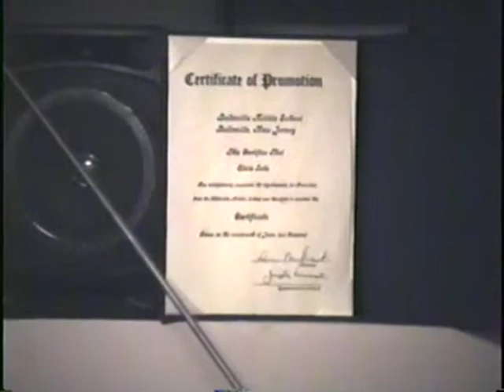NELSON SOTO CANTADO CUANDO NINO